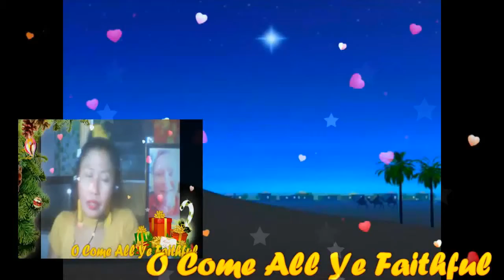O Come All Ye Faithful My Very Handsome Husband,DR.BARRY SORENSON! LoveUMore MABUHAY!